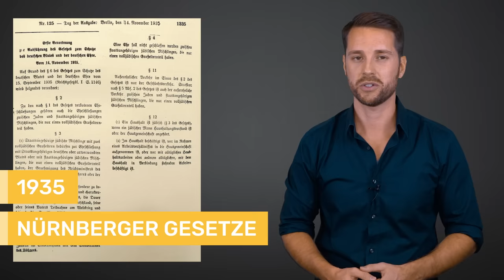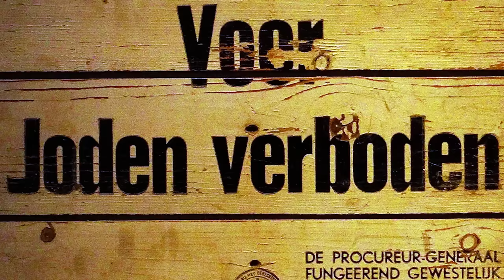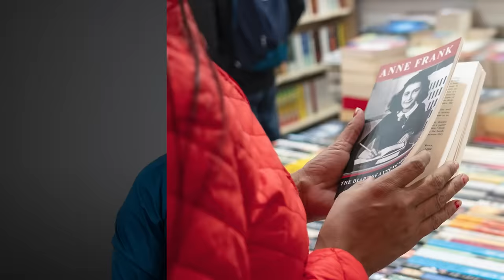Anne Frank – so entstand ihr Tagebuch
AnneFrank: Urheberin des wohl berühmtesten Tagebuchs der Welt. Das Buch, das sie zwischen 1942 und 1944 schreibt, ist bis heute ein Beststeller. Doch Anne Frank hat ihre Geschichte nicht zu Ende erzählen können, sie wurde als Jüdin von den Nazis verfolgt, gequält, deportiert und ist im Konzentrationslager Bergen-Belsen leidvoll gestorben. Ihr Tagebuch offenbart uns schonungslos die Gedanken eines über Jahre in Todesangst lebenden jungen Mädchens – ohne dass wir dem Schrecken zumindest teilweise entfliehen können. Denn das Tagebuch erzählt keine Geschichte, die auf Tatsachen beruht, sondern die Geschichte von Anne Frank, die so real und wahr ist, wie die Gedanken eben sind, die man seinem geheimen Tagebuch anvertraut. So wurde das Buch in über 70 Sprachen übersetzt und Generationen von Schülerinnen und Schüler in aller Welt haben es gelesen. Wer war diese talentierte junge Frau? Wer war Anne Frank?

In diesem Video gibt Mirko Antworten auf die Fragen. Er folgt der Spur von Anne und ihrer Familie: Wie sie 1933 das nationalsozialistische Deutschland verlassen und in die Niederlande fliehen, wo Anne ihre Jugend verbringt. Er erklärt, wie Anne zum Tagebuch-Schreiben kommt und wie sie den Zweiten Weltkrieg in Amsterdam erlebt. Natürlich geht es auch darum, wie das Tagebuch gefunden wurde  – und warum das Tagebuch so ein wichtiges Zeitdokument ist.

Wer mehr über die historischen Hintergründe des Holocaust wissen möchte, findet hier ein Video der Kolleginnen und Kollegen von Terra X

Wir gehören zu terraX​​ und zu funk​​

Eine Produktion der objektiv media GmbH für funk:
Moderation: Mirko Drotschmann
Autor: Matthias Schöberl
Producerin: Andrea Lorenz
Design: Rainer Düring
Schnitt und Postproduktion: Christian Wischnewski
Sprecherin Anne Frank: Aline Kinzie